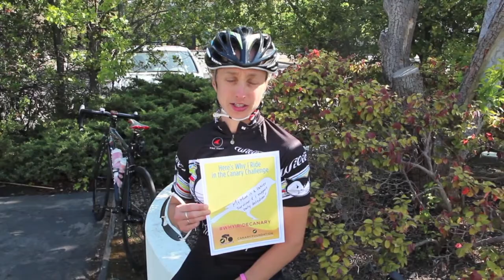Canary Challenge: Why I Ride Canary by Liza Rachetto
Liza Rachetto, Part of the Vanderkitten Cycling team, tells the world why she has chosen to ride in the Canary Challenge.